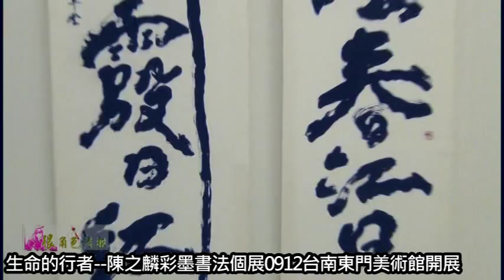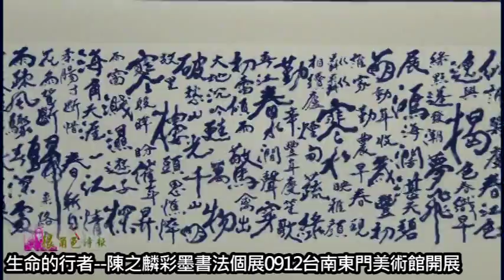很角色時報20150910 生命的行者 陳之麟彩墨書法個展0912台南東門美術館開展